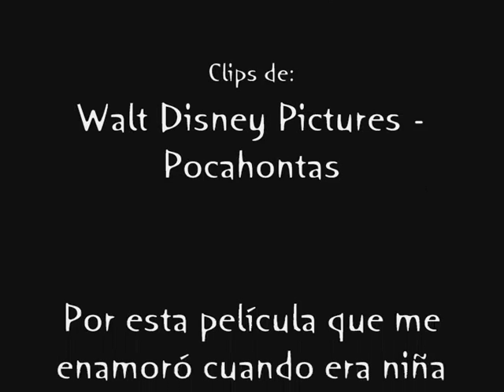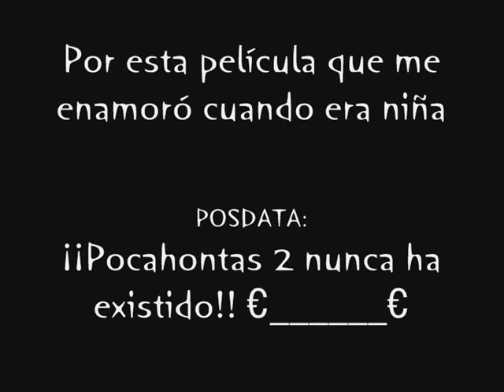Pensar sólo en ti - Pocahontas & John Smith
Este video es para honrar a una película que me tuvo embelesada durante muchos años de miniñez y también a la única pareja de Pocahontas que para mí ha tenido siempre sentido (yo hago de cuenta que la segunda parte de esta película nunca se hizo, que conste ¬_______________¬). Espero que lo disfruten! ^^